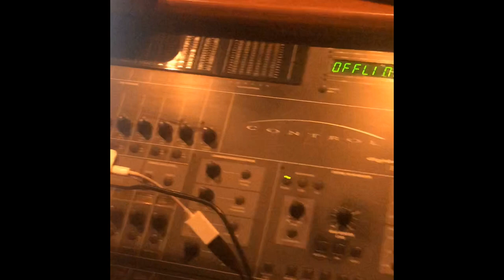Karin Hils - Pra Você Ficar | Fazendo a Música (Bastidores da Gravação)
Autores: Karin Hils/ Pablo Bispo/ Ruxell/ Sérgio Santos/ Douglas Campos
Estúdio: Pancadão
Produção: Dogs
Imagens: Eduardo Mate